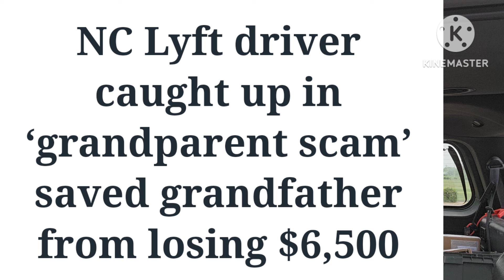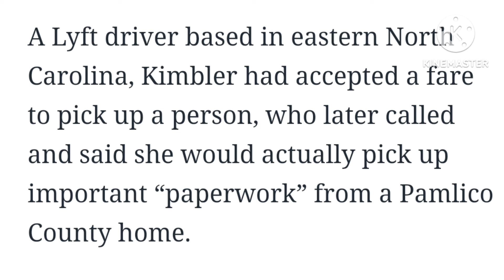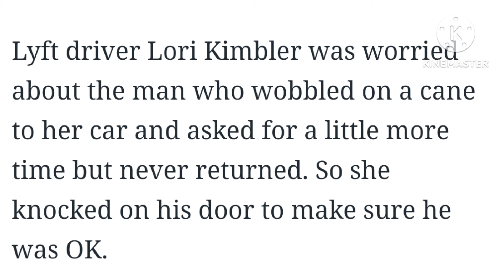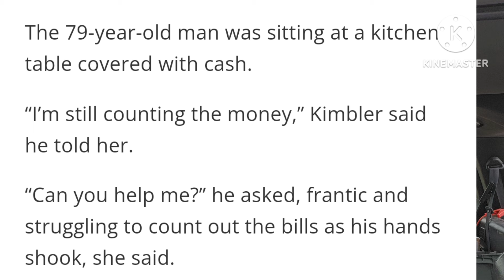Uber and Lyft Drivers must be aware of scams